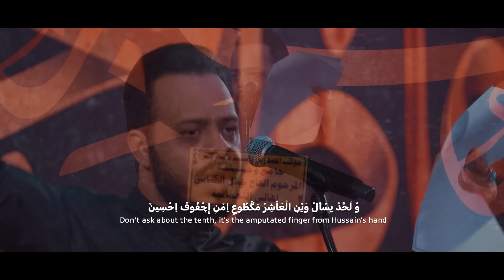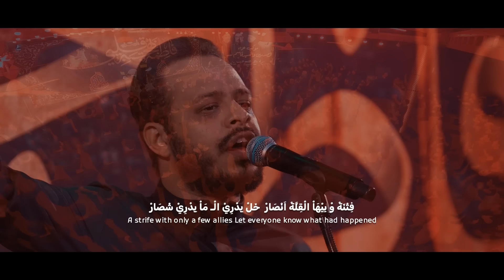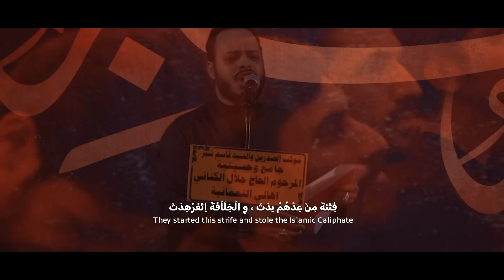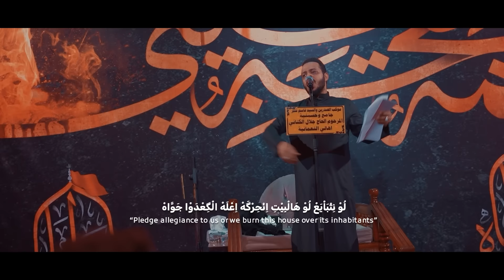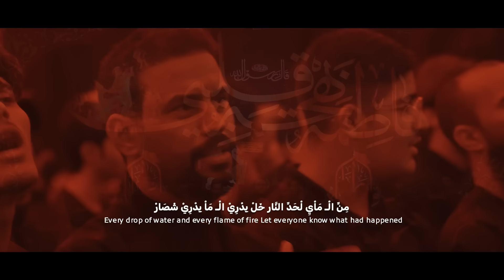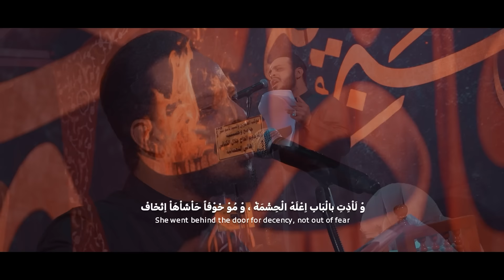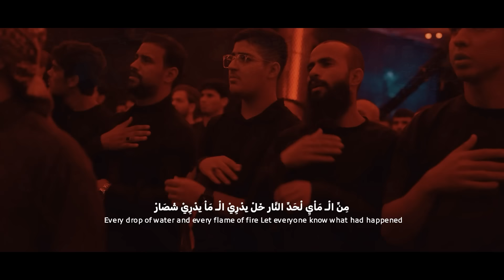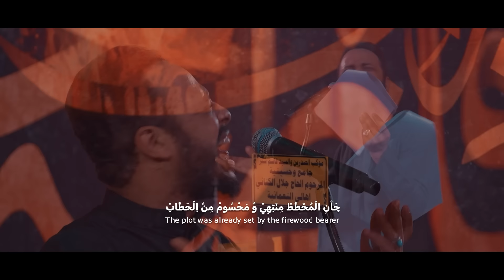مقتل الزهراء(ع)| الرادود حيدر البياتي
🔘قصيدة :- مقتل الزهراء

🔘كلمات الشاعر :- محمد البشير

🔘المكان/ كوت _النعمانيه_ حسينية المرحوم الحاج جلال الكناني

🔘مجلس عزاء موكب الصدرين والشهيد قاسم شبر

يوتيوب || youtube

إنستـگـرام ? Instagram

تـويـتـر ? Twitter

تـيـلـيـگـرام ? Telegram